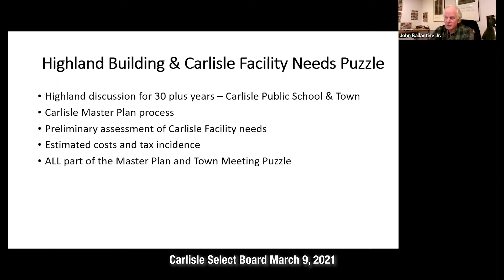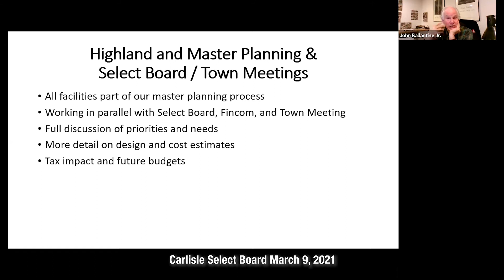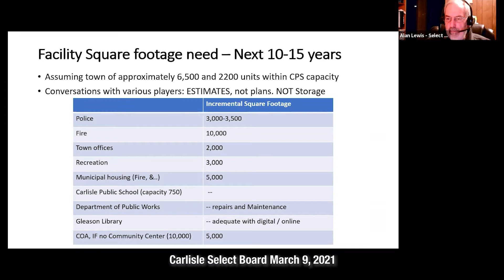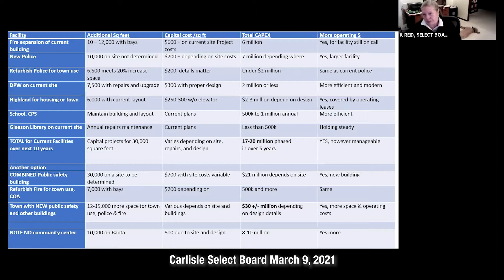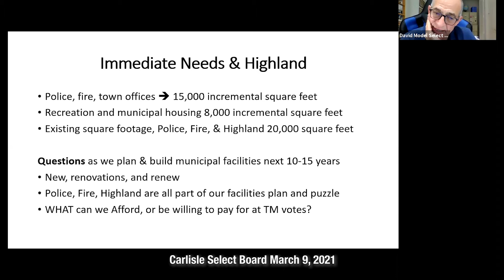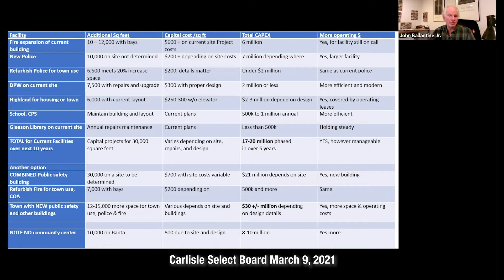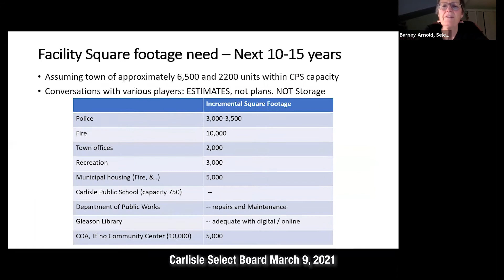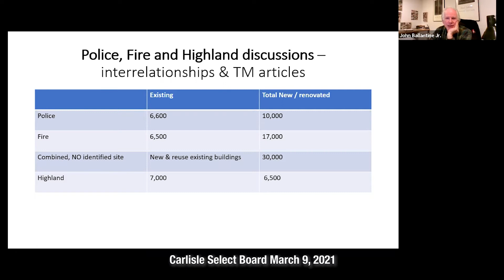Carlisle Select Board, March 9, 2021. Carlisle, MA.